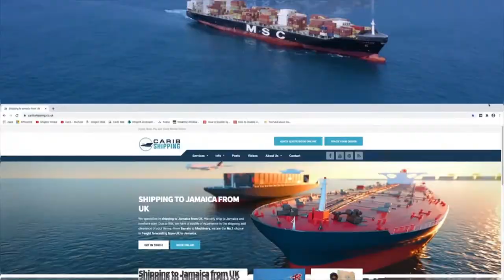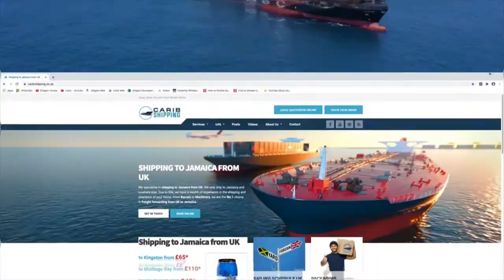SHIPPING CONTAINER LONDON TO BARBADOS - Carib Shipping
SHIPPING CONTAINER LONDON TO BARBADOS

 1. We carefully store your house items at one of our storage depots.
 2. Container arrives at our depot location for loading.
 3. Container loaded onto the ground for safe loading of household items for export from the UK to  BARBADOS.
 4. Empty container ready for safe packing of household effects for export from the UK to  BARBADOS
 5. We begin to carefully pack your household effects into the export container.
 6. We pack the items as if they are our own. We respect your household items.
 7. Container is security sealed for export with a seal that can only be cut with a bolt cutter by UK or  BARBADOS customs.
 8.  Carefully packed container fully loaded.
 9. Container loaded and ready for export from the UK .